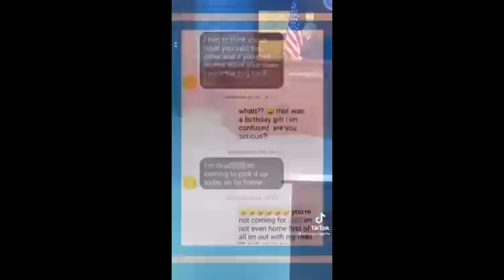When She Cheats On You With Her Boyfriend So You Sue Her For Hurting Your Feelings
💊 Here are the supplements and products that I take:
DHT Blocker
Men’s Multivitamin
ZMA (Zinc, Magnesium, B6)
Vitamin D3
Iron w/ Vitamin C
Coconut Oil
Tend Skin (Itching)
Anti-Hair Loss Shampoo
Anti-Hair Loss Spray